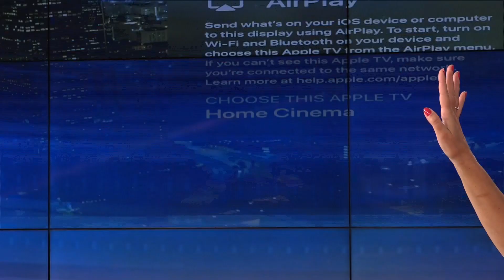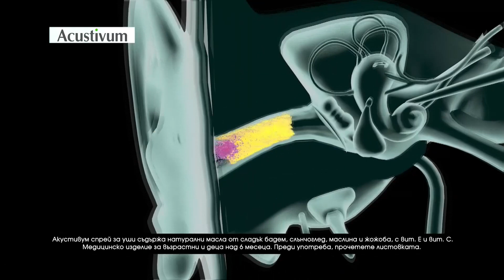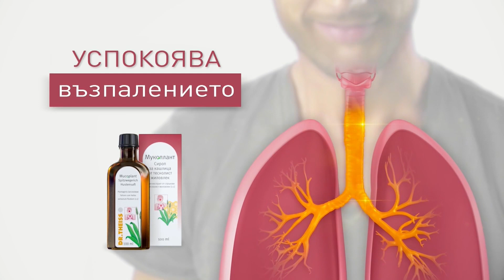Euronews Bulgaria HD - Гаф (29.11.2022)